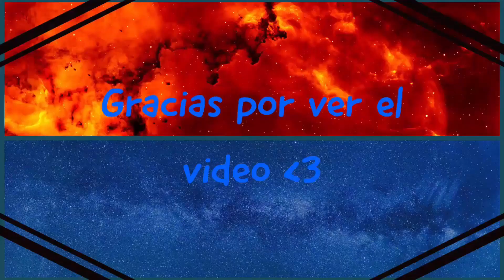SNICKERS BLANCO UNBOXING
AQUI LES TRAIGO ESTE VIDEO CON UN SNICKERS BLANCO , QUE ABRIREMOS Y DISFRUTAREMOS